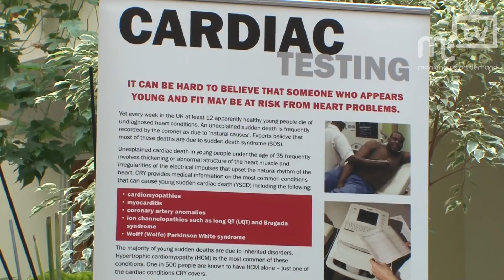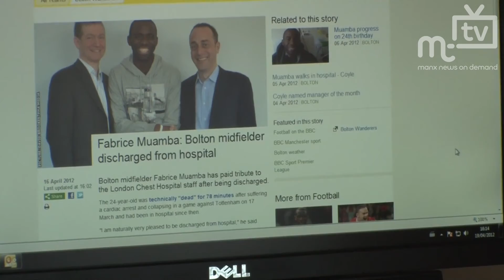MTTV archive: Bolton Wanderers owner Eddie Davies update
Eddie Davies talks about the improvement of Fabrice Muamba